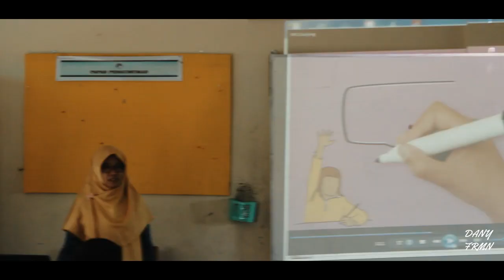A Documentary Video "Kenangan Manis" by Dany Frmn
Sebuah Catatan Visual seorang Wali Kelas selama berkegiatan di Sekolah.
Dari awal masuk sekolah sampi kenaikan kelas.
Semoga dengan catatan visual ini kita mempunyai kisah kenangan manis di dalamnya.
Terimaksih semuanya.
Semoga PANDEMI COVID-19 segera berakhir.